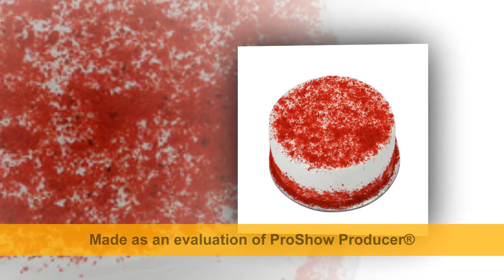Birthday GIFTS Family Birthday Gift,Friends Birthday Gifts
Cake Gift
Kits Gift